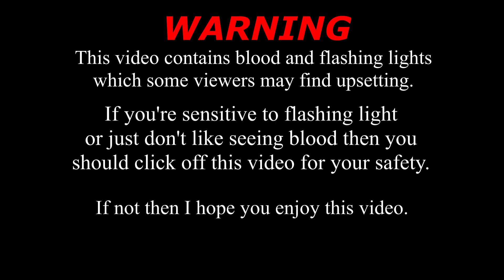[SFM] All Hallows by Aviators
It's HALLOWEEN!!! (っ◔◡◔)っ

Programs used in the video:
- Source Filmmaker
- Shotcut